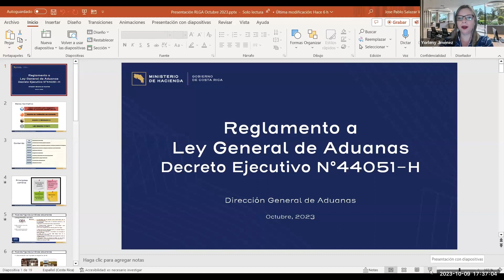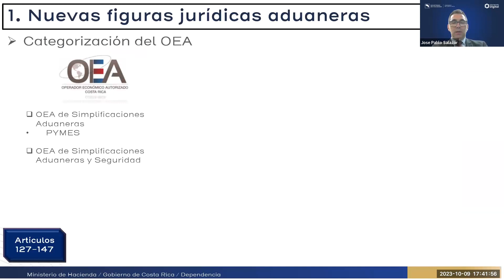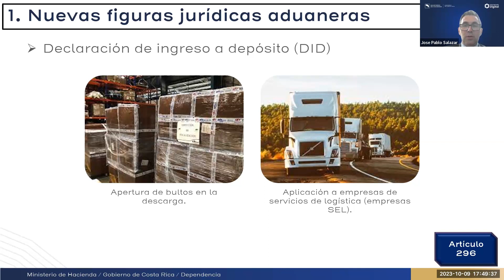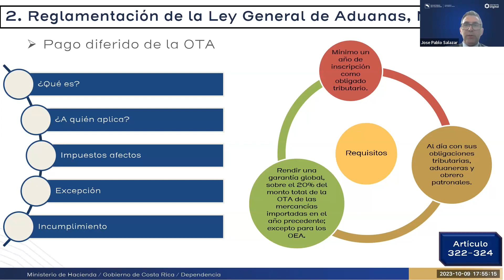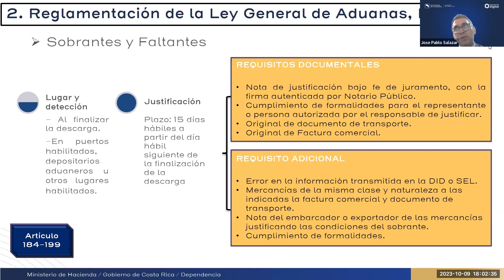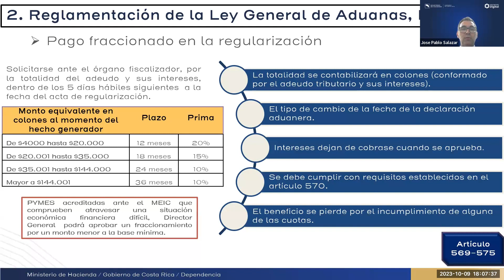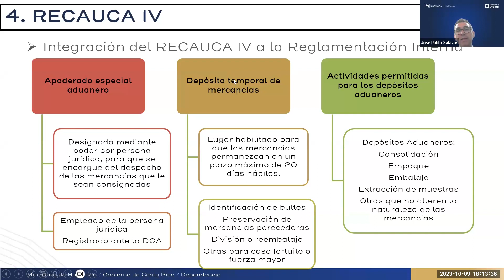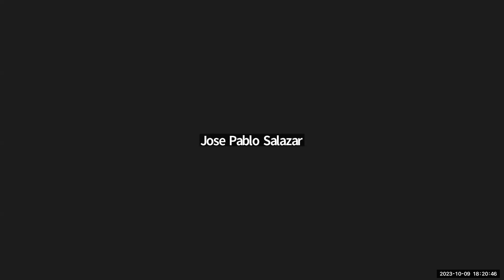Charla:“Cambios en el nuevo Reglamento a la Ley General de Aduanas”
Impartida por: Jose Pablo Salazar Vargas. Asesor Legal Dirección General de Aduanas
Organiza: Coordinación Carrera de AACE